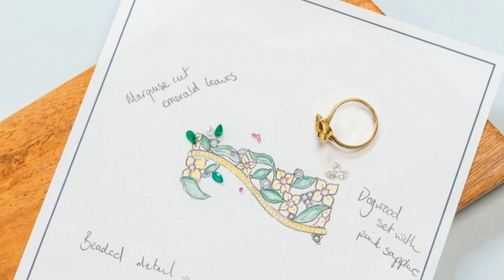Planning on popping the big question? Here are an expert's top tips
Picking a diamond engagement ring can be difficult. How many potential marriages never had a chance to blossom because one partner found the ring-buying process a little too daunting? So here's some insider knowledge you might consider if you're planning on asking a certain question over the coming months, by Nikolay Piriankov CEO & Co-founder of Taylor & Hart.What are the most important things to consider?First, allow yourself a couple of months before you want to propose to avoid rushing the process. This is one of the most important jewellery purchases in your life, so take the time to do your research on what your partner will like.Before choosing your diamond, you must consider the four Cs of diamond quality: cut, clarity, colour and carat weight. While all four are important, we suggest that clarity, cut and colour suit your preferences first, before considering carat weight, based on your remaining budget.Of course, for lovers of the bold and bright, gemstone engagement rings featuring sapphires, rubies, emeralds or tourmalines are on-trend, offering a vibrant splash of colour, and a unique take on an otherwise traditional gift. We recommend 18ct white, yellow or rose gold and platinum for rings designed to be worn every day. Both 18ct gold and platinum are durable, with a glorious shine.What about custom rings? This is a surprisingly easy and affordable process, in fact with the right jeweller, it can be more affordable than buying an off-the-shelf piece. Don't be afraid to consider customisation and really push boundaries.Using a custom service empowers you to take creative control of your engagement ring design. The spectrum of bespoke ranges from a small inscription or gemstone set on the inside of your band, to an entirely customised engraved pattern along t